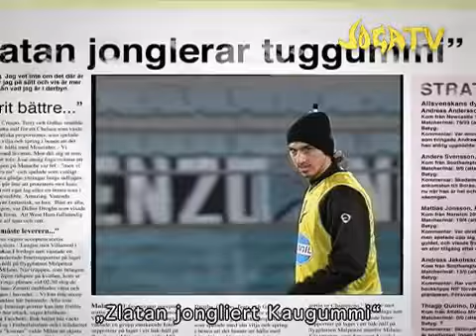nike zlatan gum de high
Zlatan Ibrahimovic